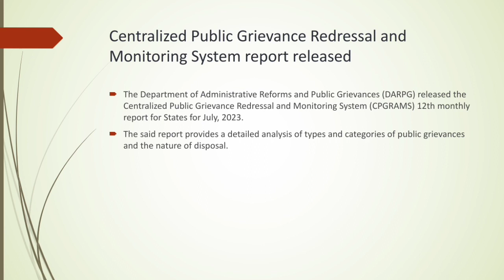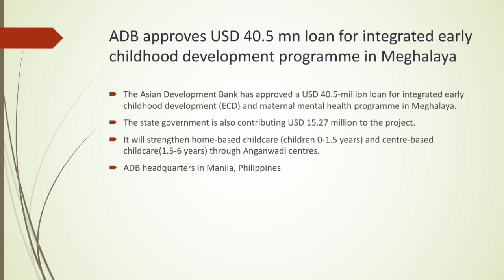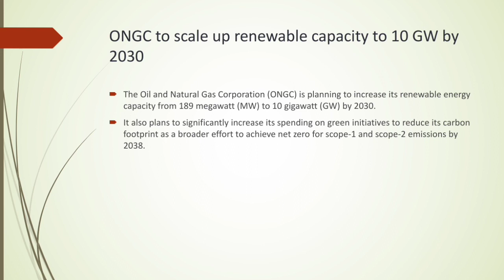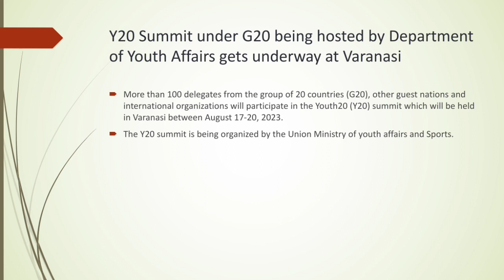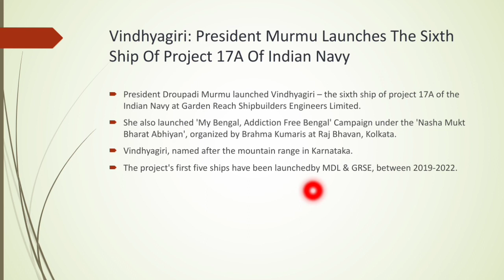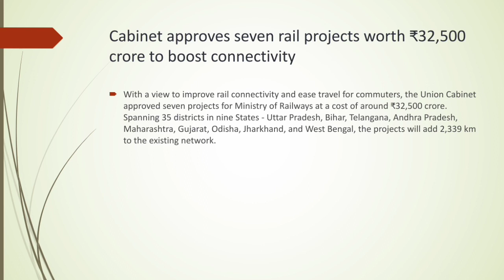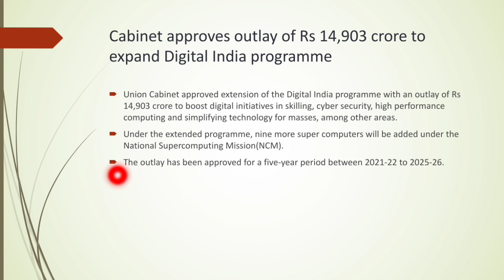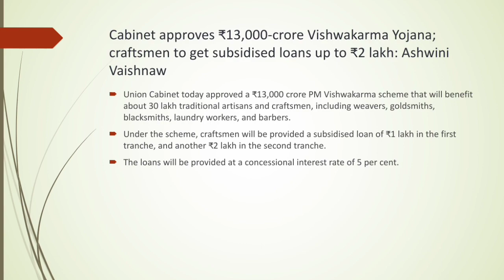Daily Current Affairs (18 August 2023) in Malayalam